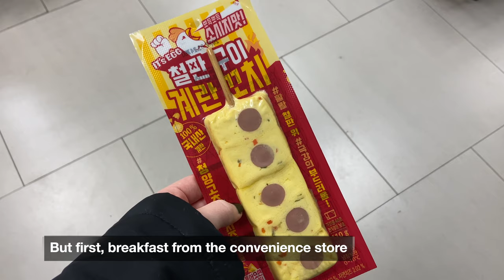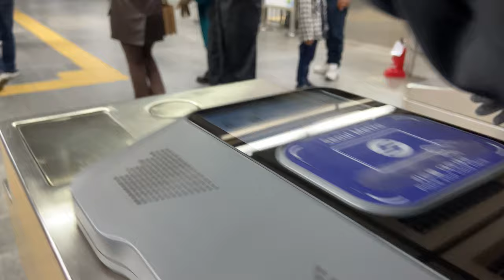Wearing Hanbok at Gyeongbok Palace (경복궁) (vlog 18)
felt like a princess